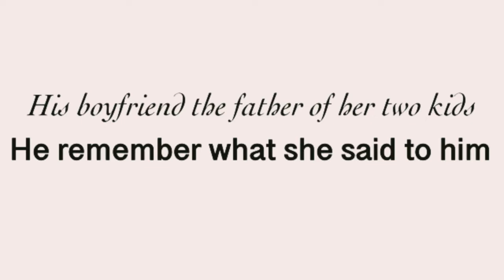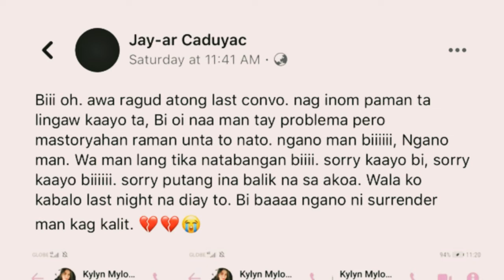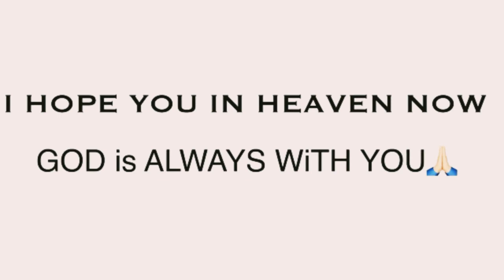Depression is not A Joke It is A Disease that Can End In Suicide*